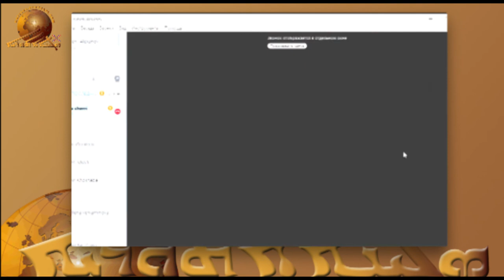15:56 “Toonaye Mqopshe”– Julia Cherri. Part – 33